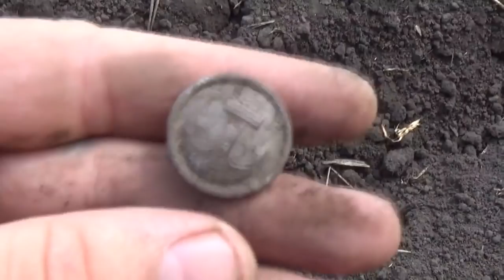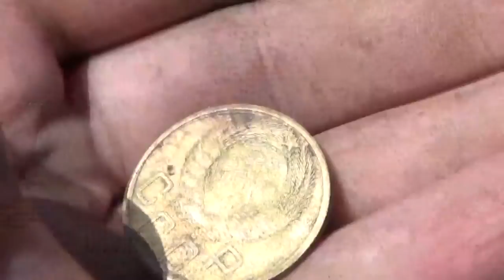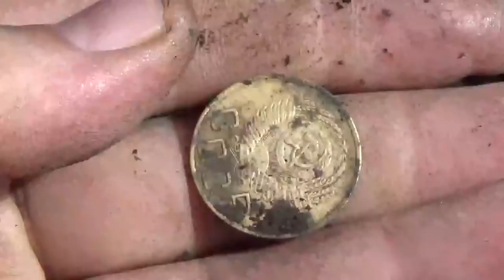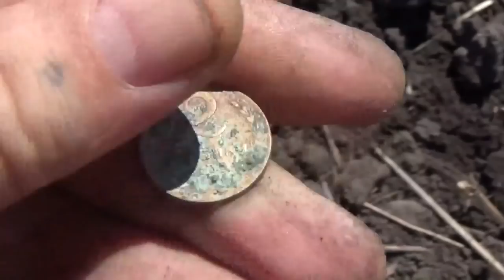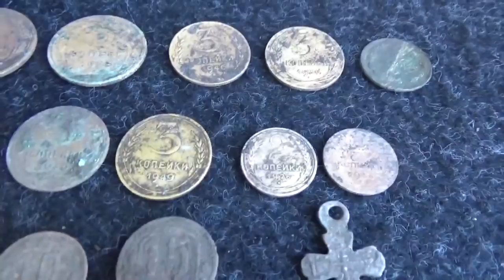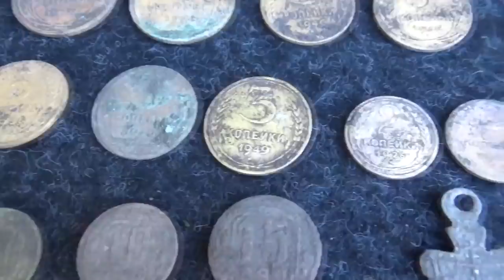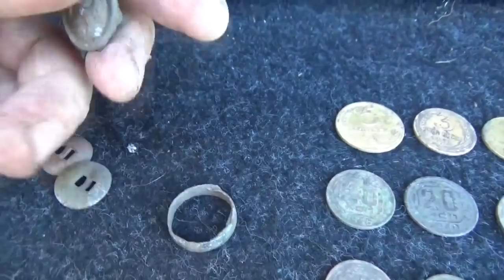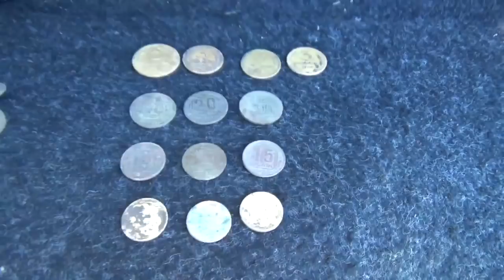ЗА ПАРУ ЧАСОВ НА РАСПАХАННОМ ПОЛЕ!